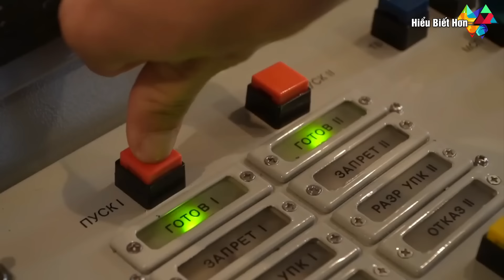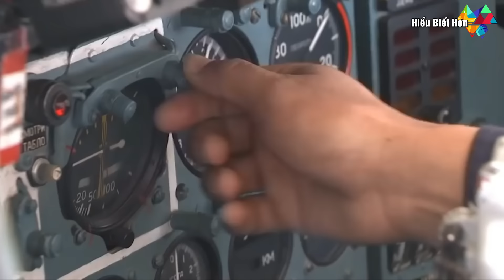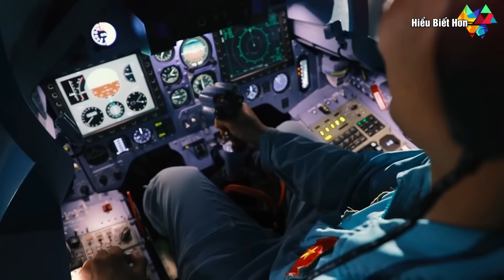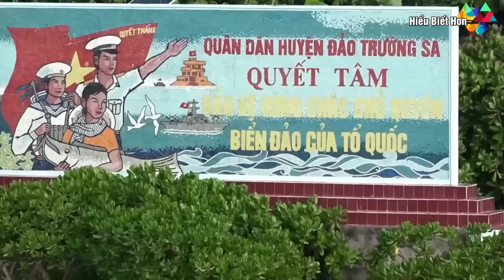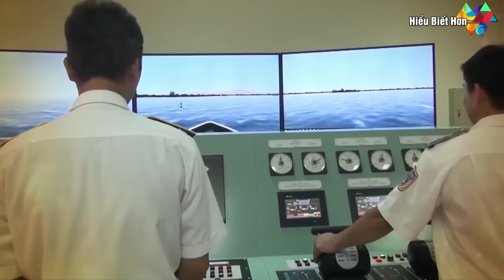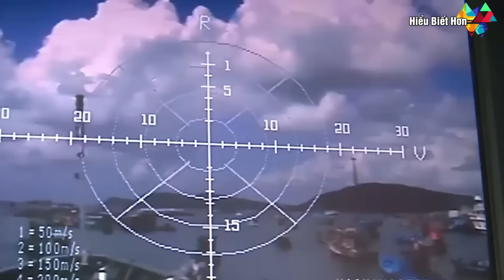Tin được không Người Anh khuyên Việt Nam nên mua chiến đấu cơ Nga thay vì hàng Mỹ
Người Anh khuyên Việt Nam nên mua chiến đấu cơ Nga thay vì hàng Mỹ